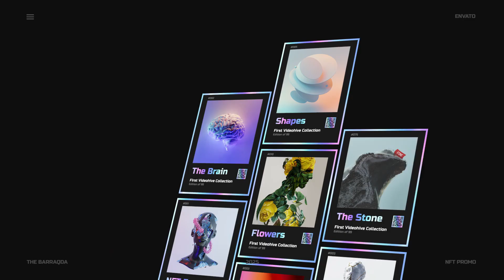NFT Collection Promo | After Effects Template